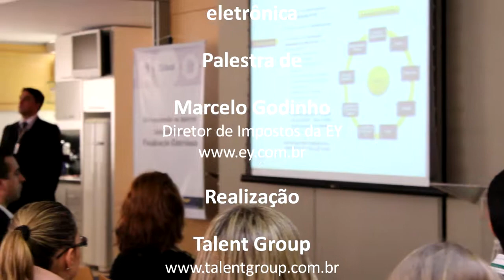eSocial vai provocar vários impactos em sistemas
Entrevista com Gervasio Galante, analista de sistemas da Rede D'Or, que participou da palestra "Desvendando os rumos da fiscalização eletrônica", de Marcelo Godinho, Diretor de Impostos da EY, promovida pela Talent Group.